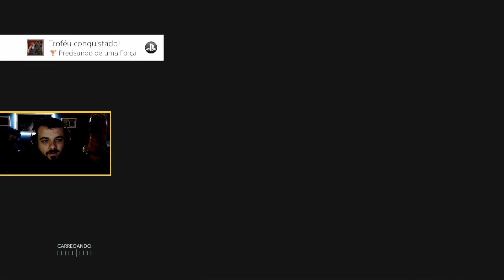Resident Evil 3: jogando pela primeira vez! [Gameplay React]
O dia que muitos estavam esperando, finalmente, está próximo. Nesta sexta-feira, 3 de abril, a Capcom finalmente lança o tão aguardado remake de Resident Evil 3, que traz Jill, Nemesis e uma Raccoon City mais bonitas do que nunca para uma nova geração de plataformas e jogadores.

Aqui no NGP, você já conferiu a análise do game e, agora, é hora de iniciarmos nossa cobertura em vídeo de Resident Evil 3 com o nosso tradicional gameplay do início do jogo, que registra a primeira reação deste que escreve ao título. Confira o hype se transformando em realidade e fique ligado, pois mais tarde, continuaremos a falar sobre o título por aqui.

Gostou do conteúdo? Considere se tornar um patrocinador de nosso canal no YouTube; por R$ 7,99, você tem acesso a um grupo fechado no Telegram, promoções e sorteios exclusivos, além da possibilidade de mandar em nossos gameplays todos os meses.

Faça uma doação para o NGP ou considere se tornar um patrocinador para ajudar o site e o canal a continuarem crescendo!